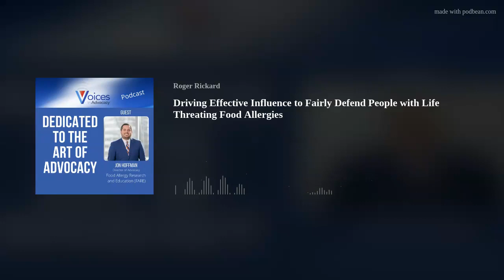Driving Effective Influence to Fairly Defend People with Life Threating Food Allergies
On today's episode we speak with Jon Hoffman, Senior Director of Government Affairs for Food Allergy Research and Education known as FARE. FARE is the world's largest non-governmental organization focus on life threating food allergies.
Jon Hoffman, the Sr Director of G.A. for Food Allergy Research and Education known as FARE where she has served since 2016. He brings ten years of experience in the digital advocacy realm, leading campaigns and utilizing new media to motivate and direct advocates to make their voices heard with legislators and regulators. He leads federal lobbying in the House of Representatives for the organization.  Previously, Jon worked at the Leukemia &amp; Lymphoma Society (LLS) as the Senior Manager in Advocacy Development.

This podcast is dedicated to the art of advocacy.
Also listen for this episodes advocacy tip.
At Voices in Advocacy we work with organizations that want to inspire, educate, engage, and activate their supports to become even better influential advocates.